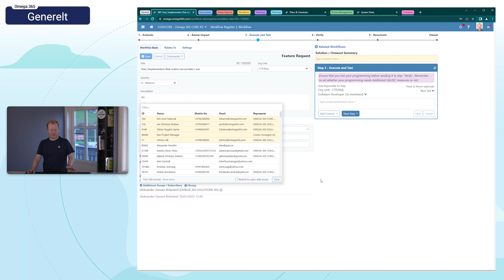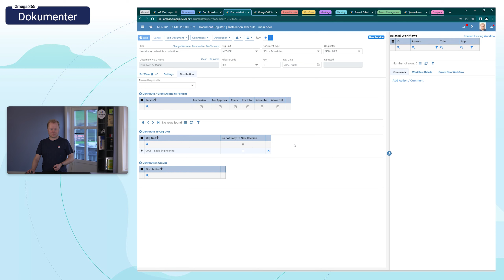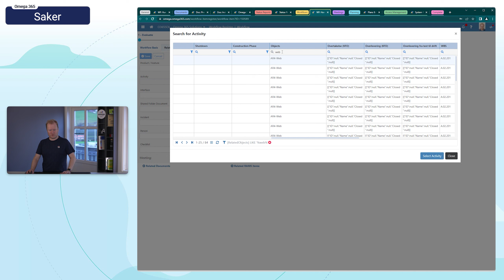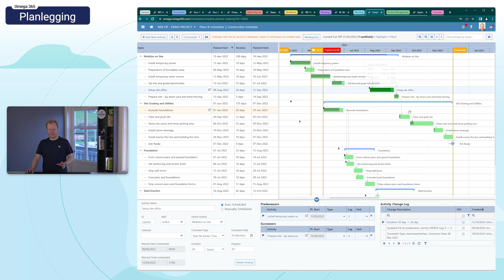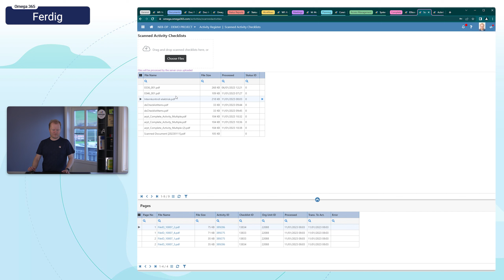Product Release Notes 11 Januar (NO)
Get to know the latest updates in Omega 365. This short video gives you a quick update of the latest improvements which enhances your use of the system!

00:00 Intro
00:04 Agenda
00:20 Generelt
01:29 Dokumenter
02:28 Statusrapportering
02:56 Saker
03:16 Møter
04:40 Planlegging
04:23 Tilgangstyring
04:45 Ferdig
05:53 Oppsummering